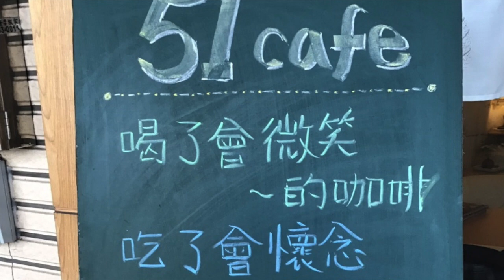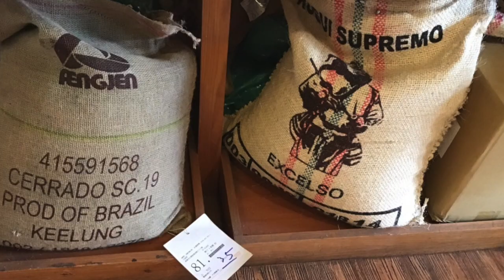日啟# 201910台湾高雄左營51咖啡グルメ X Taiwan Kaohsiung日啟行銷niikeiMarketing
此視訊關於201910高雄左營51咖啡